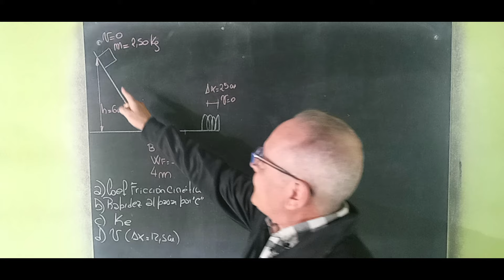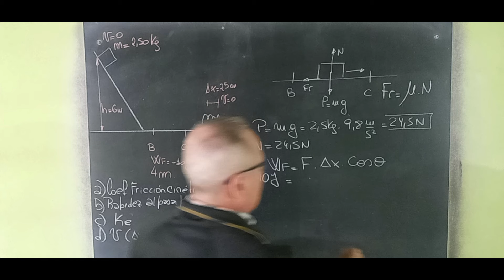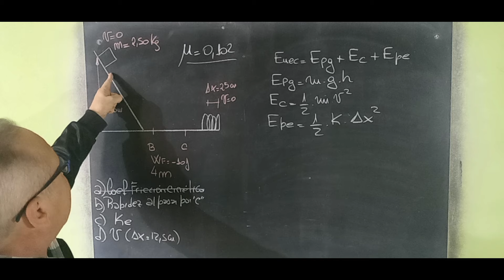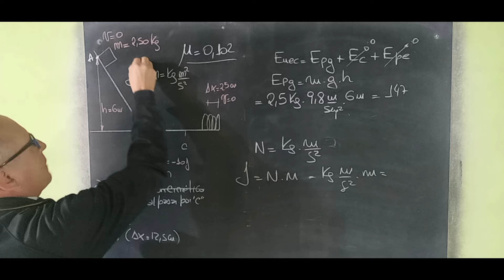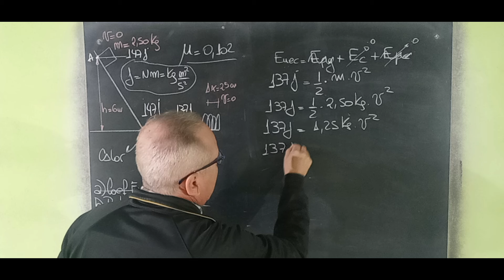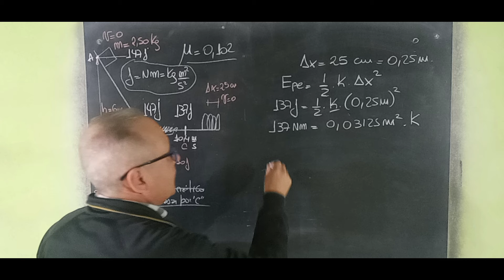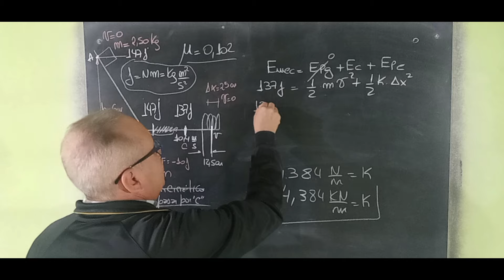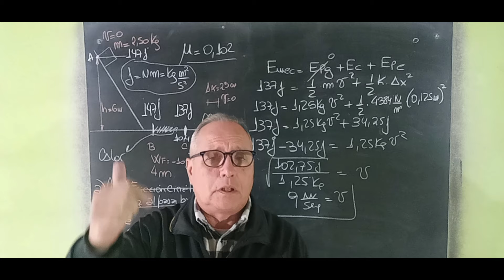Trabajo-Energía Ejercicio Resuelto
Trabajo Energía@RicardoJara277